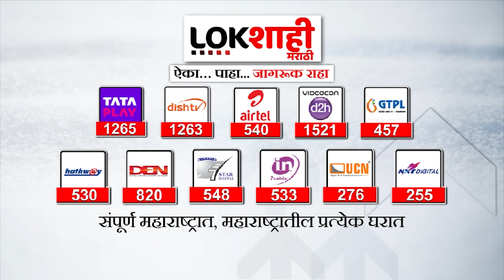Kartik Wajir Speech : स्वातंत्र्य दिनी भोऱ्याचं जोरदार भाषण, महापुरुषांचा अवमान करणाऱ्यांना फटकारलं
Kartik Vajir : जालना जिल्ह्यातील अंबड तालुक्यातील कार्तिक वजीर उर्फ भुऱ्या याचं भाषण पुन्हा एकदा व्हायरल झालं आहे. स्वातंत्र्यदिनानिमित्त भुऱ्यानं इंग्लडचे पंतप्रधान ते महापुरुषांचा अपमान यावर त्याच्या शैलीत भाष्य केलं.

The speech of Karthik Wazir alias Bhurya from Ambad taluka of Jalna district has gone viral once again. On the occasion of Independence Day, Bhura commented in his style on the insult of the Prime Minister of England to great men.

kartik wazir bhashan
lokshahi bhashan marathi
dr bhimrao ambedkar jayanti 2023
dr babasaheb ambedkar news today
dr babasaheb ambedkar star
bhim jayanti live show
viral speech malayalam
dr babasaheb ambedkar jayanti mumbai
bhim jayanti news 2023
dr babasaheb ambedkar jayanti 2023